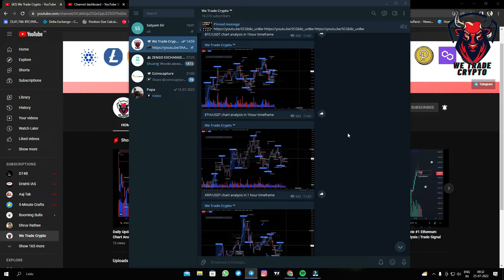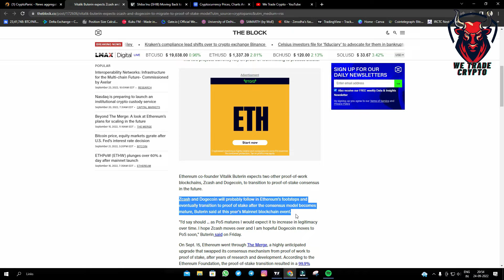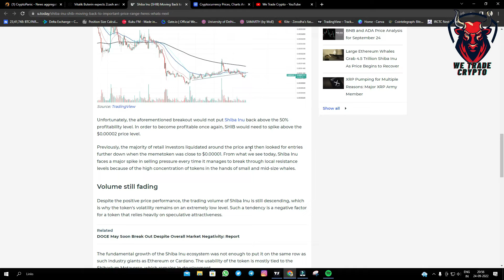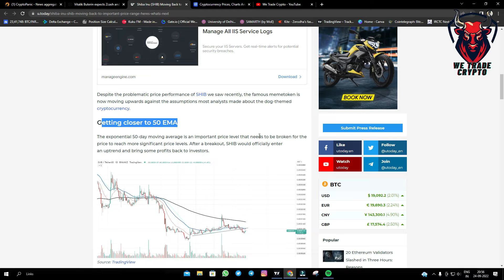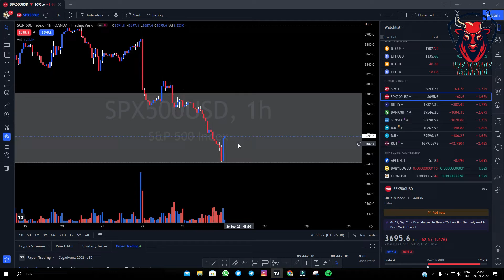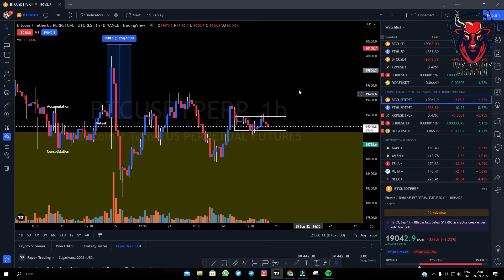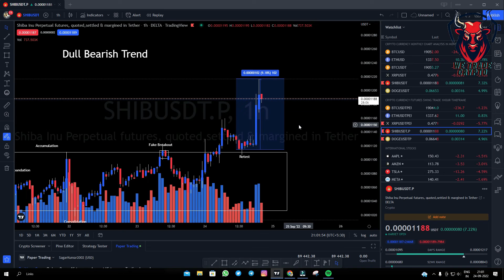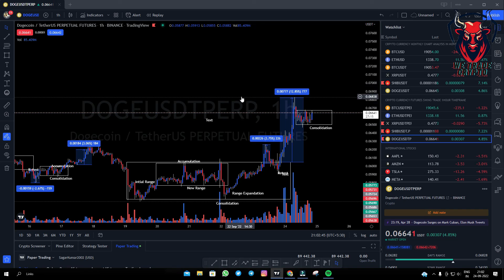Daily News #44 | Vitalik Buterin expects Zcash and Dogecoin to migrate to proof-of-stake model | TA